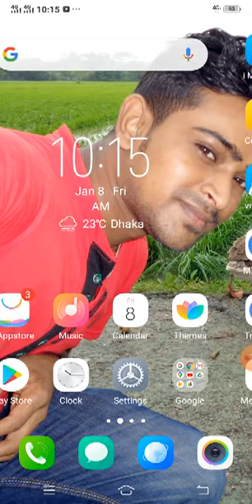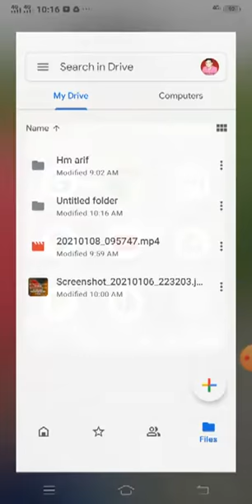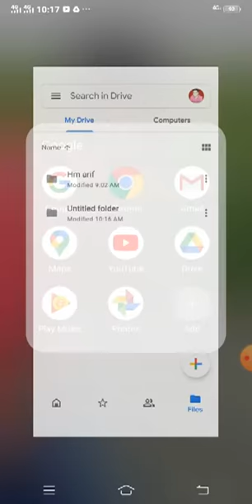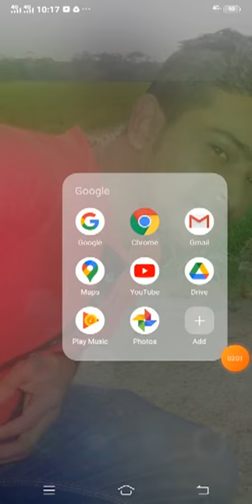How to use Google Drive in Mobile Phone Bangla Tutorial Google Drive কিভাবে ব্যবহার করতে হয়